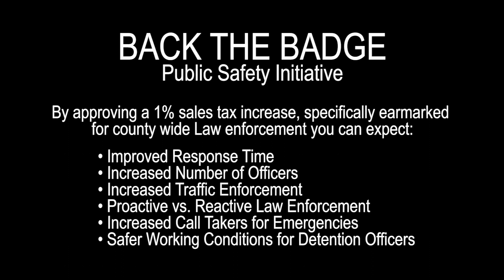David Bryant Backs The Badge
The Back the Badge team estimates the 1 percent sales tax increase will generate approximately $2.9 million annually. By mutual agreement among the law enforcement agencies, the funds will be allocated as follows: Delta County Sheriff's Office, 48 percent or $1.392 million, and Delta Police Department, 31 percent or $899,000. Police departments in Cedaredge, Hotchkiss and Paonia will each receive 7 percent, or $203,000, which represents a double-digit increase in funding over their 2019 budgets.  School safety, improved response times and proactive law enforcement services are touted as expected improvement to service. Troubled neighborhoods, criminal strongholds, public nuisances and animal control enforcement would be targeted in an effort to improve quality of life.
(Information Courtesy Pat Sunderland DCI)